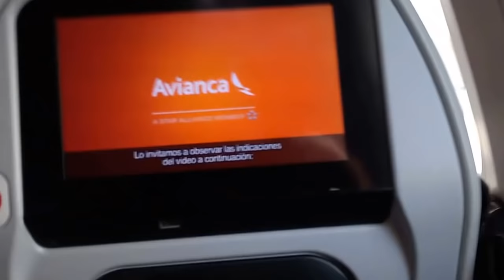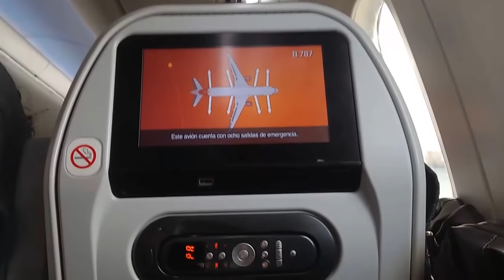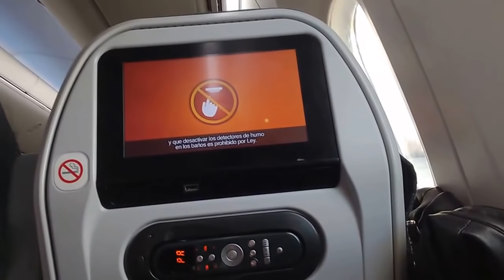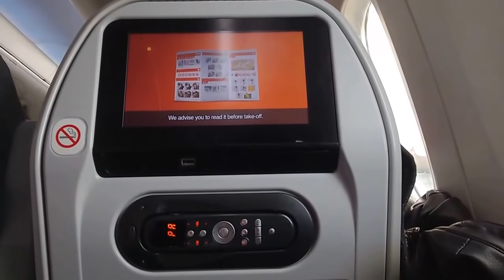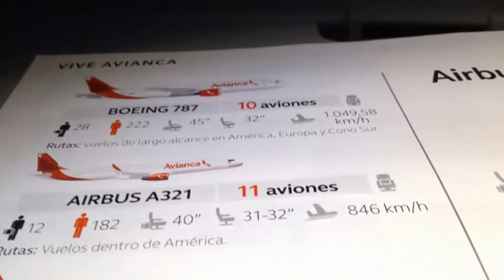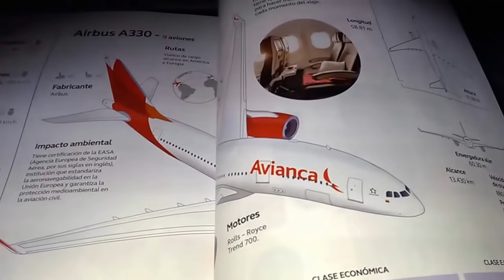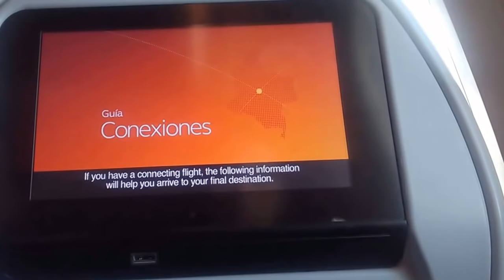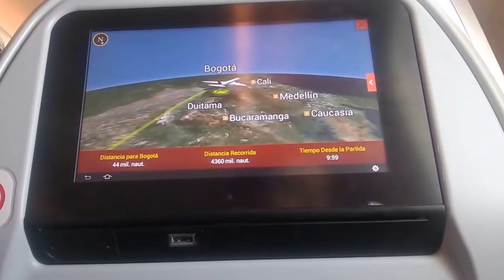Boeing 787 - Avianca [MAD✈BOG] Flight report AV47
N786AV
Flight score 4\10: Baggage damaged by airport employees.

INDEX:
00:00 - Madrid-Barajas Airport
01:31 - Boarding
04:05 - Safety video
11:20 - Taxi
19:45 - Take off
27:31 - 1st service
30:09 - 2nd service
34:30 - Approach
41:00 - Landing
49:17 - Eldorado Airport
49:49 - Complaint